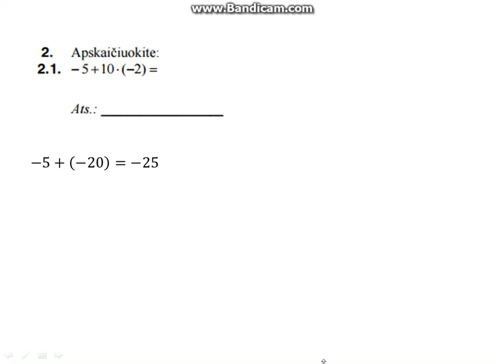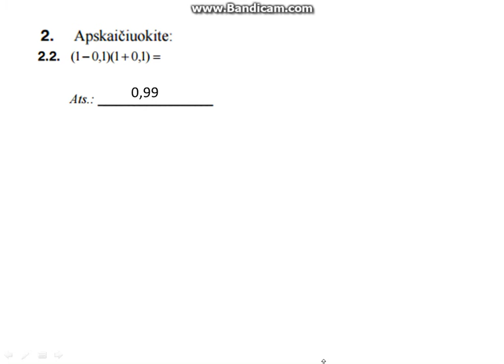PUPP 2016 atsakymai (2 užduotis)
Sveiki, tai antros matematikos PUPP 2016 užduoties sprendimas.

nepadarė :)